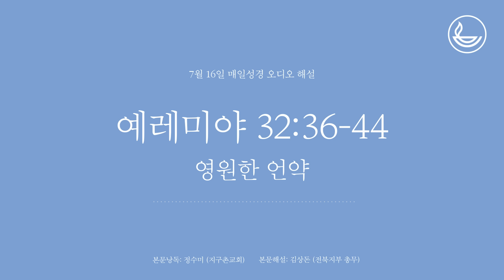「매일성경」 영원한 언약 [예레미야 32:36-44]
제목: 영원한 언약
성경본문: 예레미야 32:36-44

본문 낭독: 정수미 (지구촌교회)
오디오 해설: 김상돈 (전북지부 총무)

시편 119:105

성경본문 : 0:10
본문해설 : 2:16